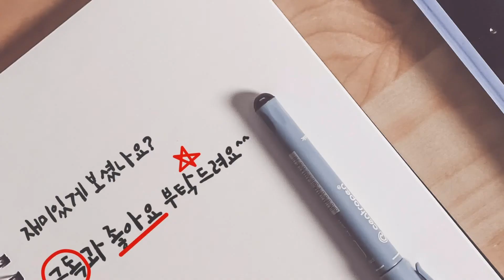이영준 선수 영상 다시보기 ! 운동못하는 요즘 ㅠㅠ 오노쇼헤이 안창림선수 이겨주세요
운동을 못하여 촬영이 힘드네요 ㅠㅠ